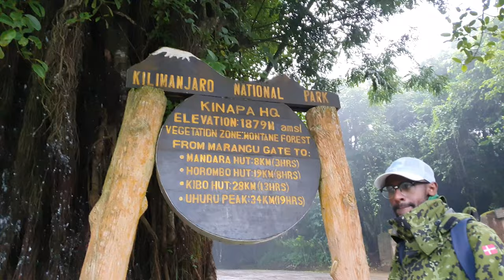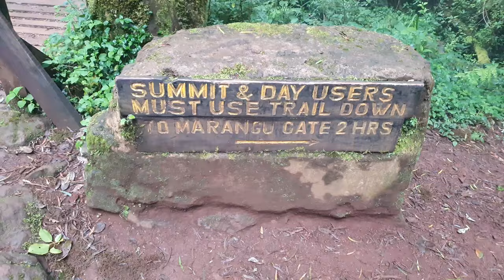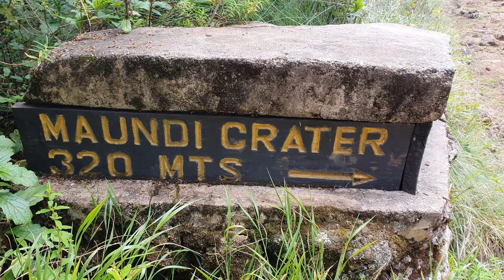Bezwinge ich den Kilimanjaro, Afrikas höchsten Berg? Wilde Affen auf d. Weg zum Marangu Hut-Tansania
Ich bin immer noch in Marangu, dort wo ich im letzten Video die Chagga besucht habe. Ich will heute ein kleines Stück meiner Bucket List abarbeiten. Der Kilimanjaro steht da ganz oben drauf, nur möchte ich diesen Berg nicht allein bezwingen, also wandere ich heute nur ein Stück in Richtung Kibo. Wisst ihr, wie das ist, wenn ihr seid Jahren von etwas träumt und dann steht ihr dort. Ich war so aufgeregt.Die unterschiedlichen Vegetationsformen, die wir unterwegs gesehen haben, einfach phantastisch. Das alles genau an meinem Geburtstag.